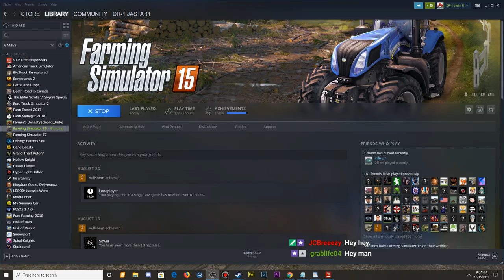Farming Simulator 15 in 2019 - A return to Westbridge Hills EP1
Does FS15 still hold up in 2019 - Lets find out.  I love Westbridge Hills and feel just like I am coming home.